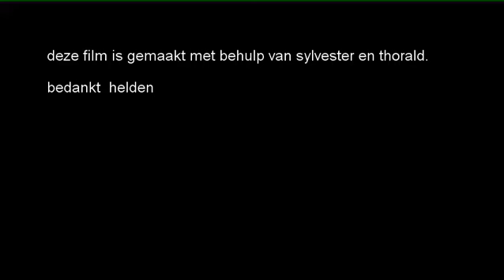Go Pro Hero 3+ Black - ballon explosie goed 1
Sylvester en thorald  helpen mee